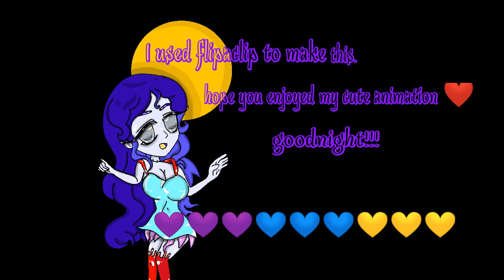Zam's Graveyard 💀🖤👀👻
Welcome to zam's graveyard,...
This is a happy  and colorful scene where all the souls and ghouls of waveland  go to rest.
Mez and zam lie here but they have recently awoken from their long and peaceful slumber as monsters of the night, in search of candy on a moonlight stroll...
👻Characters...Mez and zam,
🐙created and designed by me, TiredEyeShark
🎁Owned by Jenny.
Music was added for entertainment only!

This animation was made as a gift for jenny.✨
 I made this for wishing her  a super happy new year and thanking her for her yearly love and support toward my content!l, I'm so Thankful grrrlll!.
Follow jenny on twitter at @JennyXGame
Follow me @TiredEyeSharkCo
I truly hope you and  all who stumble upon it enjoyed this short animation it took me a desolate amount of months to complete.💦